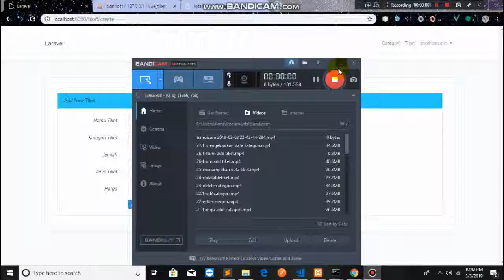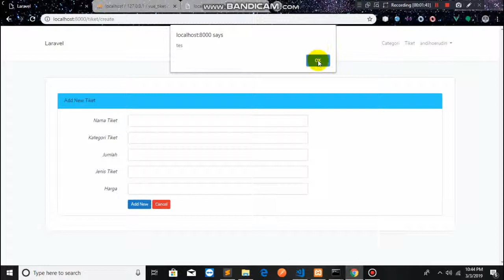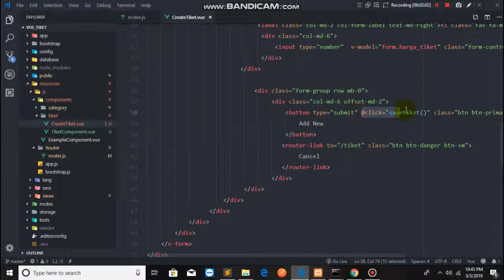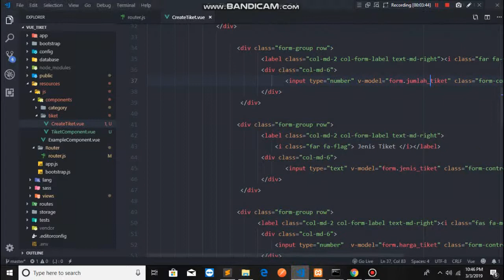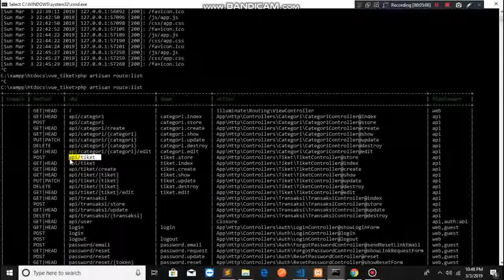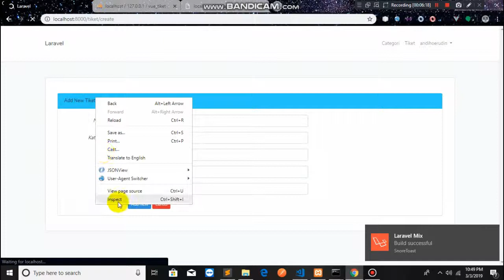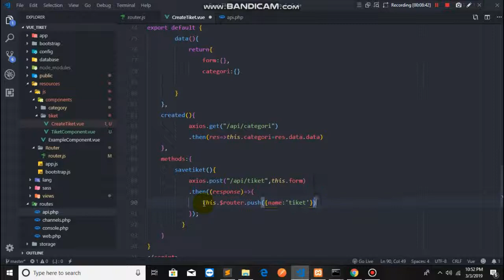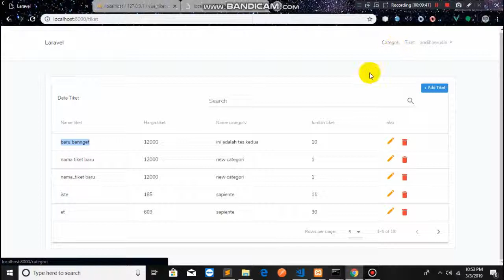28 fungsi add tiket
Salam Sukses Buat Temen2 Semua, kesempatan ini Kita Akan Membuat Fungsi Add Tiket